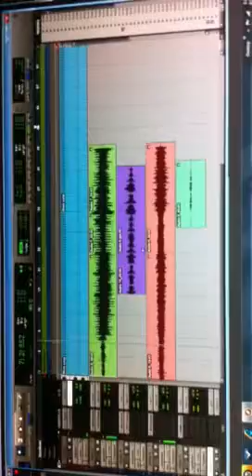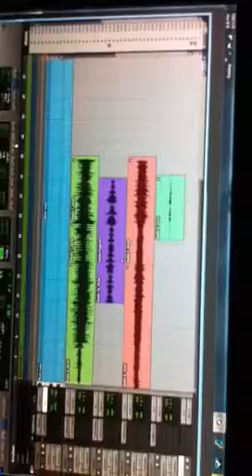Rolling in the deep (cover)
Adele cover
Intro/verse - Em, G, D
Prechr - C, D x 3 C, Am, A
Chorus - Em, G, Am, D x 2